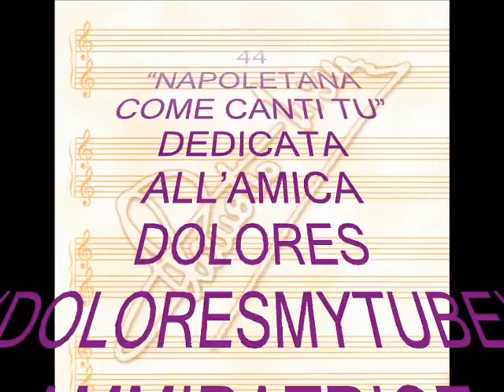NAPOLETANA COME CANTI TU (CLAUDIO VILLA - CETRA 1968)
A testimonianza che Claudio Villa poteva cantar tutto, eccolo in “Napoletana come canti tu” tratto dall’operetta “Scugnizza” di Mario P. Costa sul libretto di Carlo Lombardo. Il brano era compreso nell’LP “Villa canta l’Operetta” edito dalla Cetra nel 1968 con l’orchestra  e coro di Cesare Gallino. Composta negli anni ’20 fu presentata la prima volta nel 1923 e costituisce un omaggio a Napoli, ai suoi costumi ed alla napoletanità in genere.

NAPOLETANA COME CANTI TU
C. LOMBARDO – M.P. COSTA

Napoletana non udrò mai più.
Hai nella voce tutto un paradiso
Il tuo sorriso, il tuo bel mar chi può scordar.